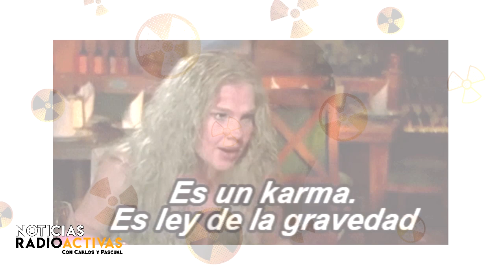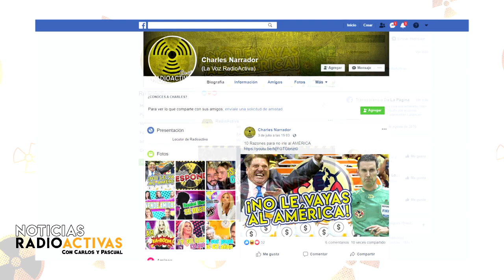JUAN OSORIO Una víctima más de la inseguridad